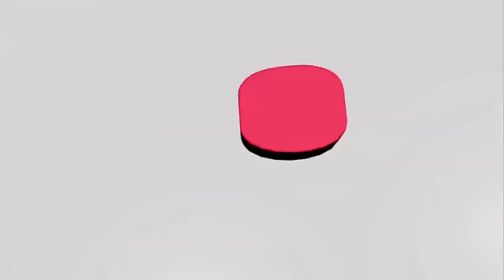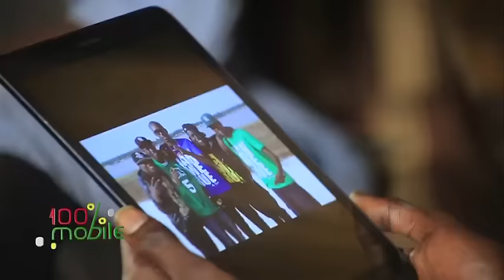100%Mobile reçoit karbala de jah me rue